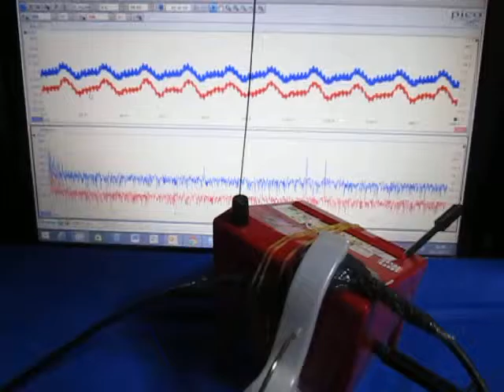超音波（基礎実験・テルミンと超音波テスター） ultrasonic-labo